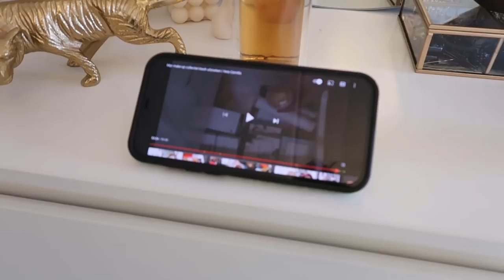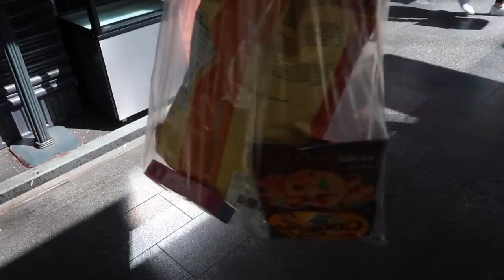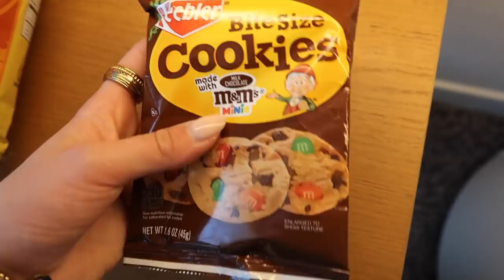WEEKENDJE ROTTERDAM, UNBOXING & EERLIJK GESPREK #51 | Floor Delver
krijg 20% korting bij Stronger met de code: FLOOR20

*Deze video bevat gekregen producten en een betaalde samenwerking. Ik zal altijd mijn eerlijke mening geven.